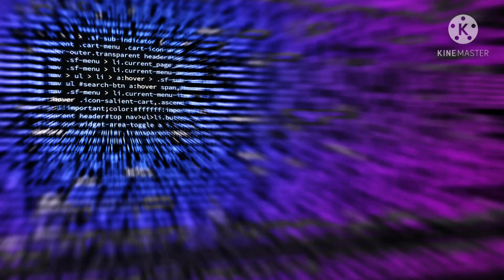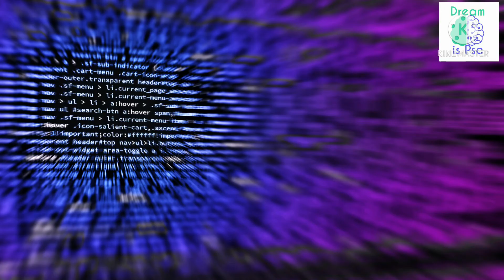How to start Study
A small motivation for students

Dream is Psc uploaded previous
videos link
ഇന്ത്യൻ രാഷ്ട്രപതിമാർ കോഡിലൂടെ  പഠിക്കാം

സമുദ്രങ്ങൾ Important fact about
ocean's of the world